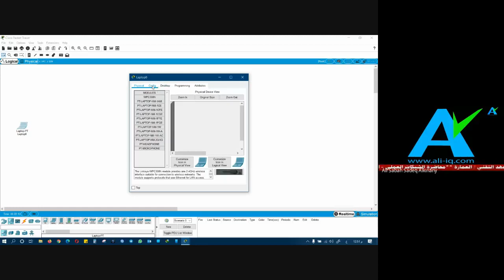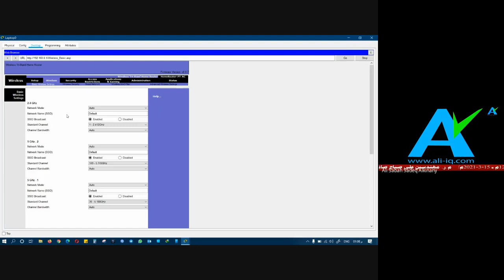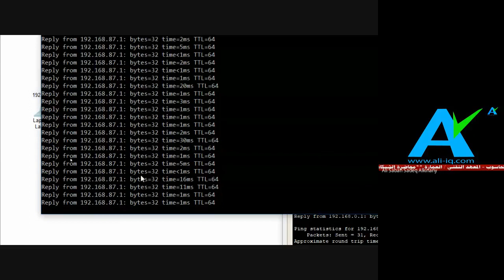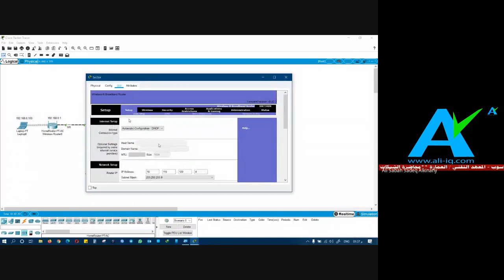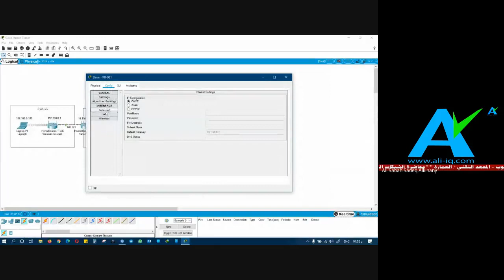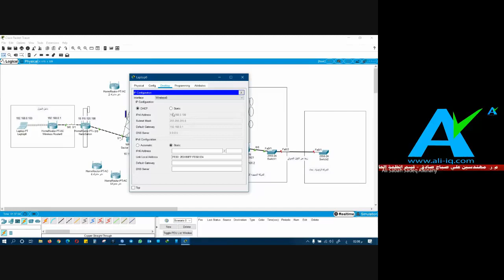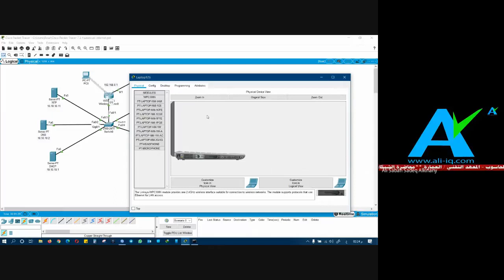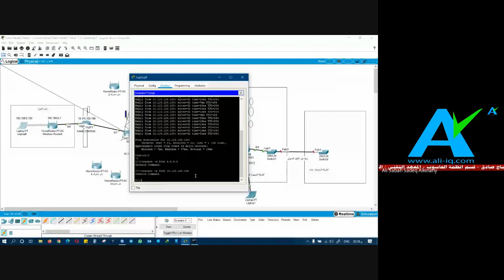محاضرة الشبكات العملي المرحلة الثانية علي صباح صادق 2021 03 15